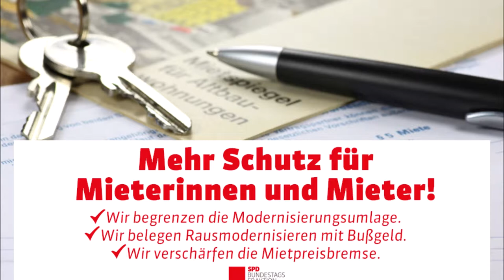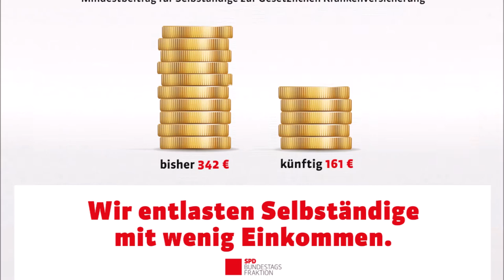sharepics SPD 2018 10 Film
Die SPD hat im Bundestag gute Gesetze und Regelungen für die Familien, Rentner, Geringverdiener, Kinder, Mütter, Mieter, Beitragszahler in der GKV und Arbeitnehmer überhaupt durchgesetzt.